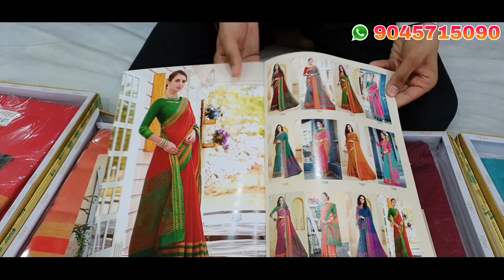HIRAJ FASHION - Cotton Sarees 🎊 || @Rs.599/_ Only || Free Shipping😋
ADDRESS :- @AmarPriyaSareeShowroom
                      Raj Market Sabzi Mandi
                      City :- Shikohabad
                      State :- Uttar Pradesh
                      Pincode :- 283135